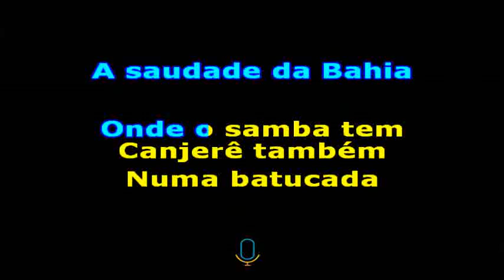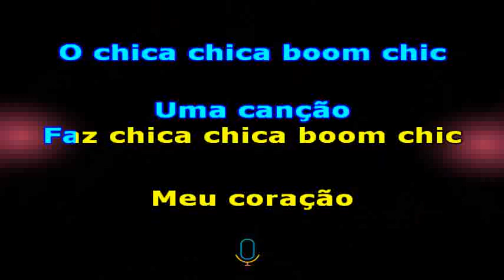Ivete Sangalo Chica chica boom chic